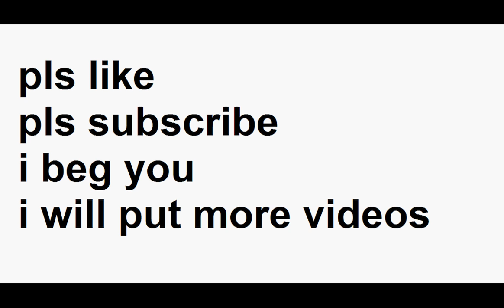Persian Song for Infinity war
singer: mohsen namjoo